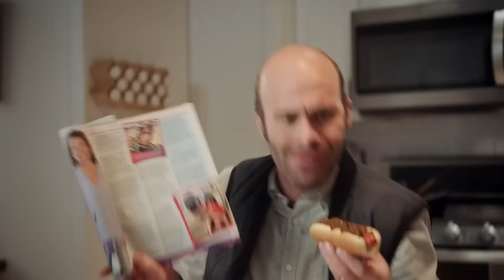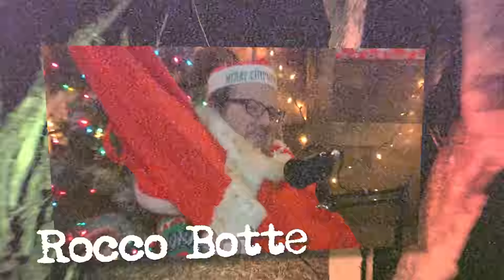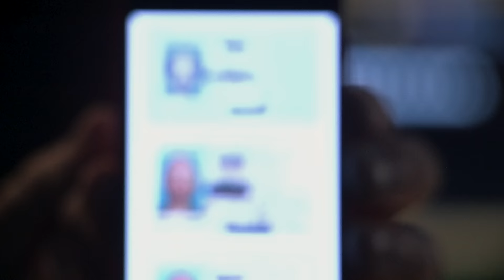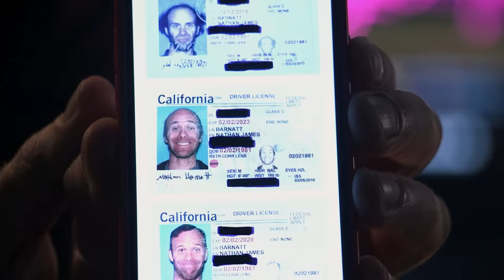Mega64 Podcast 687 - Internet's Greatest Stuntman Nathan Barnatt (Dad)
This week on The Mega64 Podcast we have special Guest Dad (Nathan Barnatt)! We chat about his boxing training for Creator Clash, all the harrowing stunts from the Keith Apicary era, and we reminisce about the times Nathan was a guest at Game Days.

0:00 Special guest; Nathan Barnatt
1:04 Nathan at conventions
6:40 Getting in trouble filming
17:10 Helpful people while filming skits
21:31 Creator Clash
26:55 Nathan's wrestling career
29:10 Upsetting people in public
33:10 Nathan's title
37:22 Nathan's origin story and professional career
56:14 Nathan's biggest stunt
1:07:42 Looking back on Nathan's career and future projects
1:27:01 Nathan relaxing from boxing training
1:30:10 Nathan's twitch channel
1:34:40 People stealing your content
1:45:07 Theme Song by Nicholas B / BarXMusic
1:45:26 Check out: shop mega64

June 4th Mega64 20th Anniversary Celebration

1:49:22 Looking youthful on camera
1:54:04 Thanks Nathan